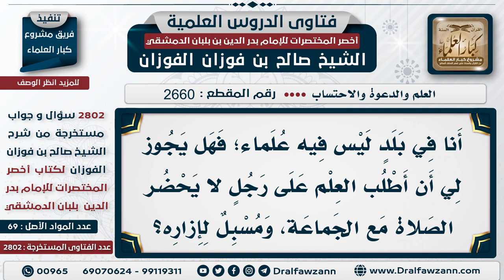2660 2802 هل يجوز أخذ العلم عمن عنده مخالفات شرعية؟ الشيخ صالح الفوزان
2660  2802 هل يجوز أخذ العلم عمن عنده مخالفات شرعية؟   الشيخ صالح الفوزان
السيرة الذاتية :
للاشتراك في قناة الشيخ صالح الفوزان
لمشاهدة حلقات فتاوى على الهواء كاملة

للاستفسار والإقتراحات والدعم
رئيس الفريق
لمشروع كبار العلماء